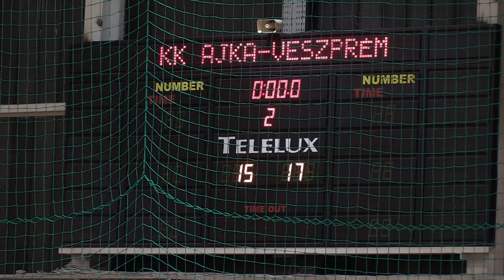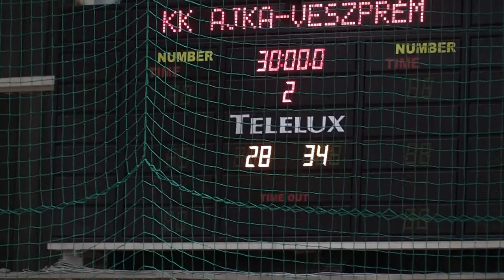KK Ajka - Veszprém U22